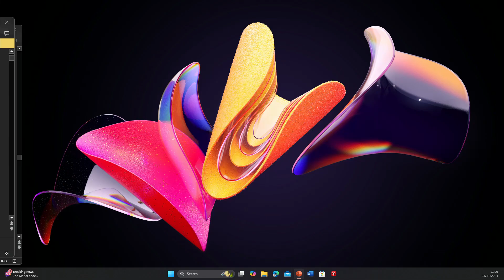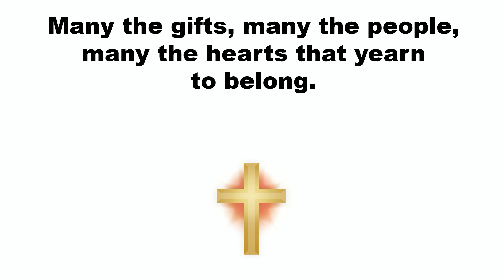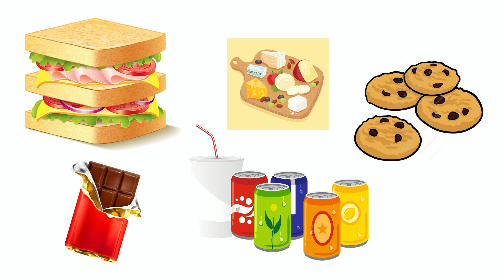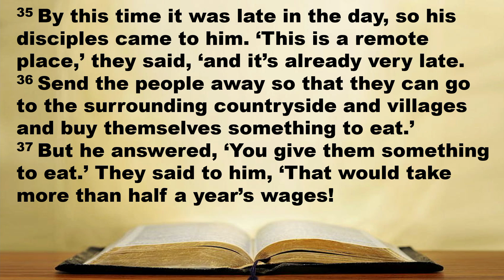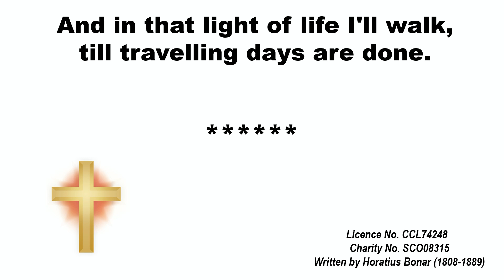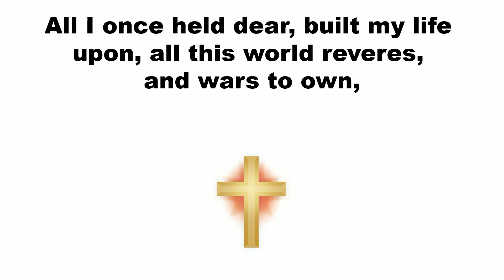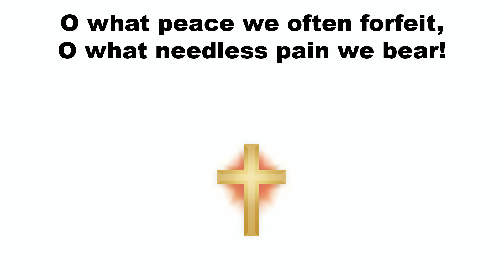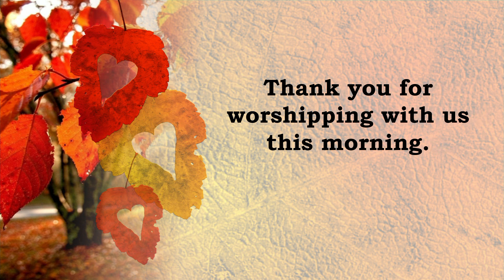Sunday 3rd November 2024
Theme - 5 Loaves and 2 Fishes